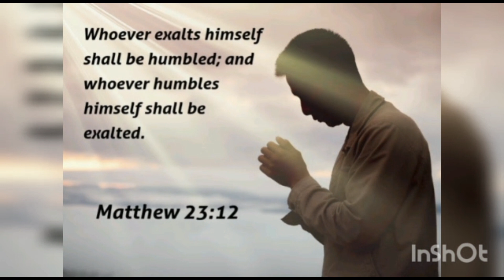Bible Competition 2021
3rd Standard Students
Special thanks to
Rev.Sr.Mangalam the Head Mistress,
Mrs. Pushpa,
Mrs. Cornelian Jenifer,
Mrs. Kumari